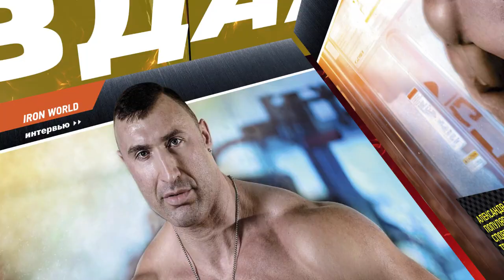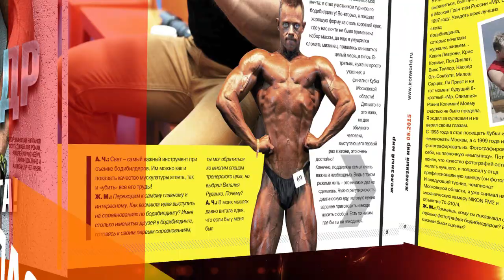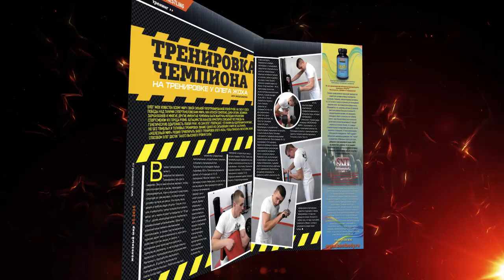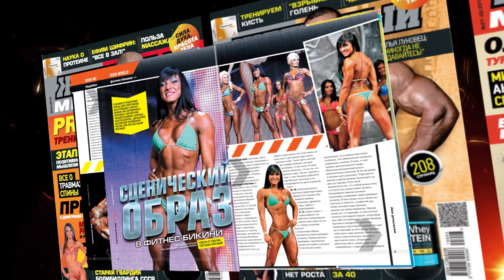УЖЕ В ПРОДАЖЕ! Железный мир №5-2015 Анонс